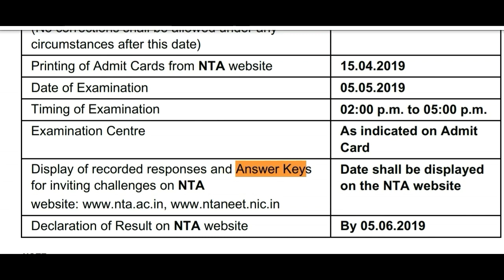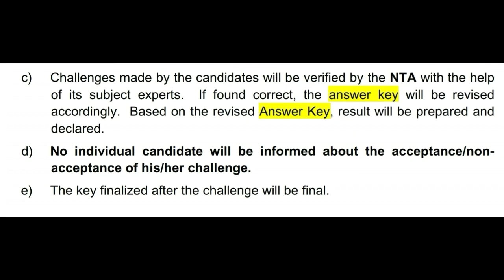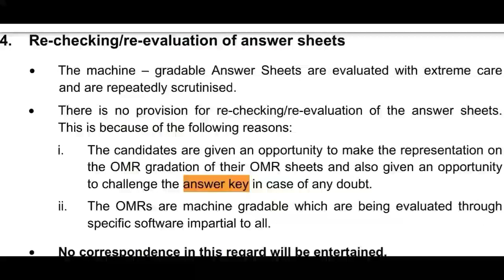Neet 2019 official answer key by NTA and answer challenge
Hello Dosto , you are watching our YouTube channel " Chopra Education " and I'm Harsahay Chopra.

In this video I telling about the Neet 2019 official answer key by NTA and answer challenge.